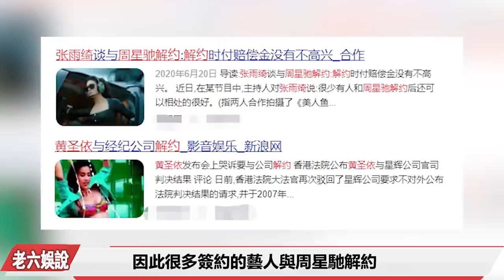「十二路谭腿」释行宇：把甄子丹踢到骨裂，因周星驰《功夫》爆红，一脚把周星驰踢飞几米远，刘德华在看了他的功夫之后想拜他为师！释行宇被誉为是继李小龙、李连杰、成龙和甄子丹后的第四代打星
我比子丹能打，我比樊少皇能打，我比他們都能打，為什麼他們演的角色比我要重？釋行宇這段話可不是口出狂言，曾經在拍攝《功夫》時，他憑借過人的腿功把三個武師踢口吐白沫送進醫院，在試戲時一腳把周星馳踢飛幾米遠，劉德華在看了他的功夫之後想拜他為師，釋行宇到底有多牛？2003年釋行宇接到朋友的一個電話，說周星馳正在招武打演員，叫他去試試。到了劇場面對鏡頭時，釋行宇拿出了生平最擅長的腿功，他剛演示不到一半，周星馳便突然喊停。就在釋行宇以為自己已經被淘汰時，沒想到周星馳上前一把握住他的手，當即就拍板決定苦力強的角色非他莫屬。據說為了這個角色的選角，周星馳面試了兩百多個演員，但始終找不到滿意的人選，直到釋行宇的出現讓他如獲至寶。釋行宇功夫了得，但平常訓練都是玩真的，到演戲時就不知道怎麼做假動作，結果一個失手把在場的一個武師踢飛倒地口吐白沫，直接叫救護車送進醫院。接著又上兩個武師，也都挨不住釋行宇一腳就暈了過去。見釋行宇功夫如此厲害，一向愛好中國武術的周星馳也有了興致，要跟釋行宇過過招。釋行宇又是一腿掃過去，周星馳直接飛到幾米外倒地，把在場的眾人嚇得臉色蒼白，好在事先做了防護周星馳沒有受重傷，他很欣賞釋行宇，親自教他武打戲要怎麼把握力道和動作怎麼樣才顯得逼真，釋行宇很用心地學習，最終在《功夫》中為觀眾呈現了精彩絕倫的十二路譚腿大戰斧頭幫百人的場景，讓人看得熱血沸騰。釋行宇能夠在電影中將十二路譚腿展現地淋漓盡致，其中重要的原因就是他本人就是貨真價實的腿工高手。釋行宇十二歲便出家進入少林寺，得到德揚禪師的精心教導，加上他天資聰穎，他練就了一身的好武藝。他還曾經代表少林寺武僧隊訪問東南亞和歐美各國，在世界各地傳播少林武功，直到現在我們還能在網絡上找到當年他在國外表演鐵布衫的視頻，因為他的好武藝，他年紀輕輕便在武術圈內有一定的名氣。一次偶然的機會，釋行宇在上海《功夫》劇組中，被星爺一眼選中，這才開始了自己的演藝生涯。為了報答周星馳的知遇之恩，釋行宇心甘情願地跟著周星馳，這一跟就是十幾年。